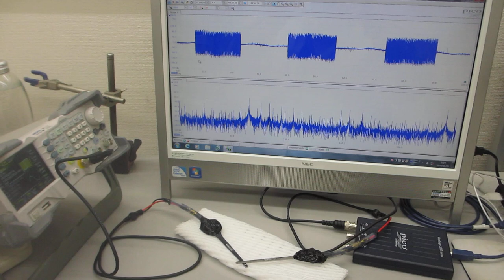超音波の送受信テスト Ultrasonic Sending and Receiving Tests